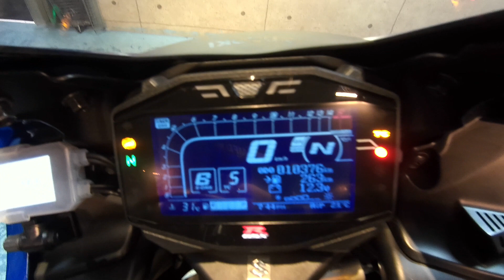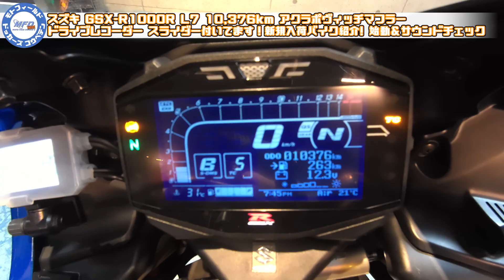スズキ GSX-R1000R L7 10,376km アクラポヴィッチマフラードライブレコーダー スライダー付いてます！ 始動＆サウンドチェック 中古 新規入荷車両【特選大型バイク紹介】